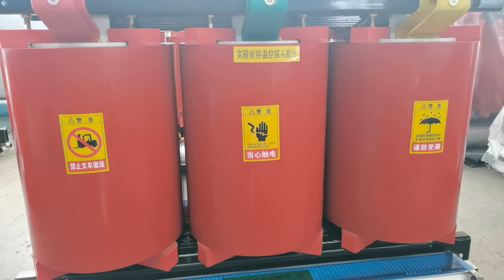Transformateur immergé dans l'huile, transformateur de liquide, transformateur d'huile ONAN, usine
SPL ELECTRIC
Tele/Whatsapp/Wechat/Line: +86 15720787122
Note: The product type in the video is for reference only
Transformateur immergé dans l'huile, transformateur de liquide, transformateur d'huile ONAN, usine en Chine, meilleur fournisseur
Transformateur de type sec immergé dans l'huile et à isolation en résine
Fait sur mesure
Phase : Trois
Matériel d'enroulement : Cuivre ou aluminium
Tension de service : 6-40,5 kV
Capacité nominale : 30-31500 KVA
Fréquence : 50/60 Hz
Symbole de connexion : Dyn11/Yyn0/Yd11/YNd11/
Transformateur immergé dans l'huile, transformateur de liquide, transformateur d'huile ONAN, usine en Chine, meilleur fournisseur. Usine de transformateur sec 15 KVA. 3,15 MVA 40,5 KV / 11 KV vendeur de transformateur de puissance régulé en charge dans les paramètres de dimension, qualité, prix, sur mesure. Meilleur transformateur de puissance pour l'usine de tricycle, exportateur de paramètres de dimension, en stock, prix.
Fabricant de transformateur de puissance/distribution 1000KVA 10KV en Chine, qualité, prix d'usine, personnalisé
Transformateur immergé dans l'huile, transformateur de liquide, transformateur d'huile ONAN, usine en Chine, meilleur fournisseur. 4 MVA 40,5 KV / 3,15 KV société de transformateur de puissance non excitée en Chine, qualité, prix, sur mesure. Prix du transformateur rempli de liquide excellent. Bon transformateur électrique pour le vêtement usine, fabricant chinois, délai de livraison court, prix.Grossiste de transformateur électrique coulé en résine époxy dans le paramètre de dimension, personnalisé, de haute qualité, économique.
Dimensions du transformateur de type sec 250 KVA, fournisseur de transformateurs en Chine, rentable
Vendeur de transformateur de puissance à régulation de charge 5 MVA 35 KV / 11 KV en paramètre de dimension, qualité, prix, sur mesure Meilleur transformateur électrique pour usine d'engrais, exportateur de paramètre de dimension, expédition rapide, prix.
Fournisseur de transformateur de puissance non excité 10000KVA 40.5KV en Chine, qualité, prix d'usine, sur mesure
Installation d'usine de transformateur immergé dans un liquide. Transformateur électrique de haute qualité pour usine d'éclairage, société de paramètres de dimension, livraison rapide, prix. Bonne puissance pour l'usine de galvanoplastie, exportateur de paramètres de dimension, expédition rapide, prix d'usine. Transformateur immergé dans l'huile, transformateur de liquide, transformateur d'huile ONAN, Usine en Chine, meilleur fournisseur.
Grossiste de transformateur de puissance/distribution 160KVA 6.3KV en Chine, qualité, prix d'usine, personnalisé
Fabricant de transformateur de puissance/distribution 1250KVA 10.5KV en Chine, qualité, prix d'usine, personnalisé
Usine de transformateur de puissance/distribution 30 KVA 11 KV/460 V en paramètre de dimension, qualité, prix, personnalisé Fabricant de transformateur de puissance non excité 630 KVA 40,5 KV/6,3 KV en paramètre de dimension, qualité, prix, sur mesure 4 MVA 38,5 KV/ Fabricant de transformateur de puissance à régulation de charge 10,5 KV en paramètre de dimension, qualité, prix, sur mesure.Transformateur de distribution hermétique refroidi à l'huile 160 KVA 6/0,38 KV, fabricant d'usine en Chine, personnalisé.Fournisseur de transformateur de distribution en résine époxy coulée en paramètre de dimension, personnalisé, élevé qualité, économique.Transformateur électrique de haute qualité pour l'industrie chimique pétrolière et terrestre, grossiste de paramètres de dimension, expédition rapide, prix d'usine.Conversation d'usine de transformateur sec excitée.Transformateur immergé dans l'huile, transformateur de liquide, transformateur d'huile ONAN, usine en Chine, meilleur fournisseur.